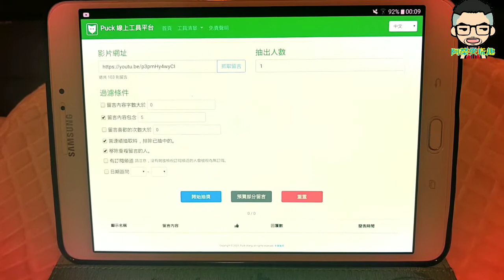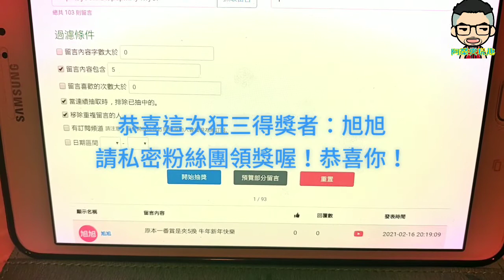［夾娃娃抽獎#79］狂三妹子抽獎嘍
恭喜這次得獎者：旭旭
請到粉絲團留言準備領獎！！
下個禮拜抽實用的卡娜赫拉靠坐墊！
卡娜粉不要錯過了！